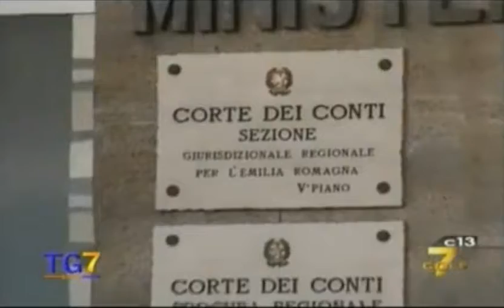Dipendenti senza laurea pagati come dirigenti: esposto M5S - servizio TG7 (7 Gold) 06-09-17